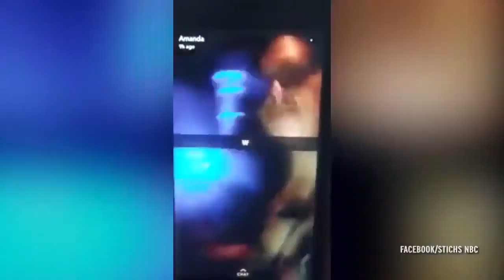Snapchat Video From Orlando Victim As Gunman Opens Fire In Pulse